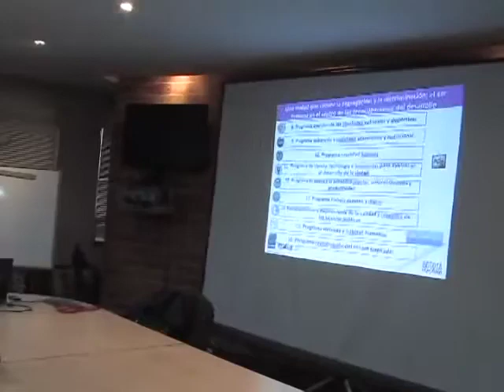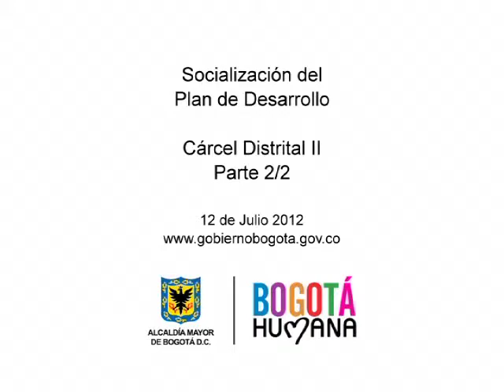Socializacion Plan de Desarrollo, Cárcel Distrital II, Parte 2/2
Socializacion Plan de Desarrollo de Bogotá Humana con guardias de la Cárcel Distrital, Parte 2/2